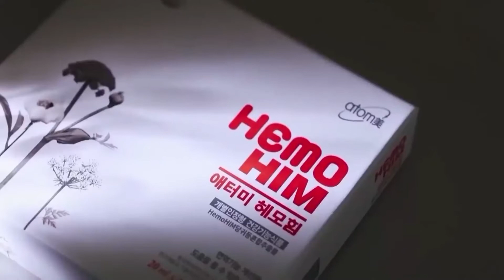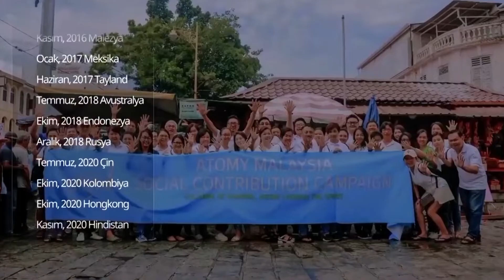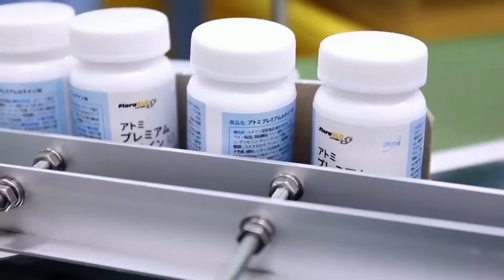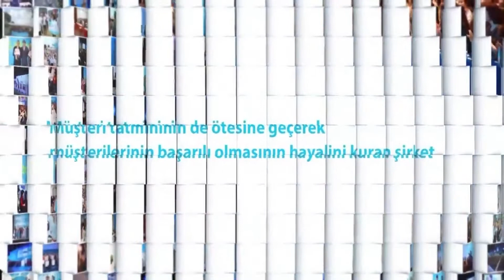(Turkish) Atomy Company Profile 2021